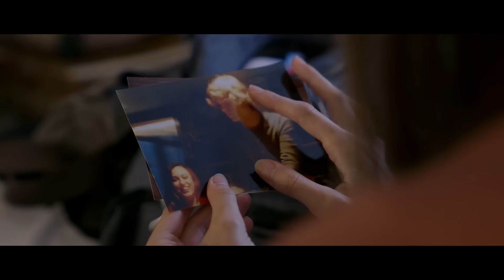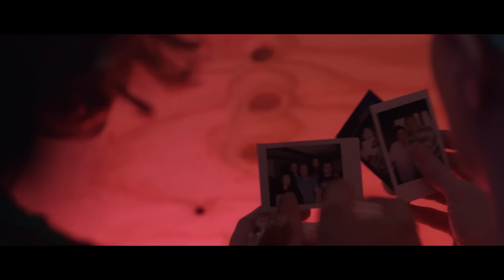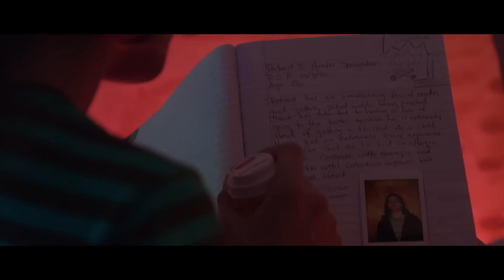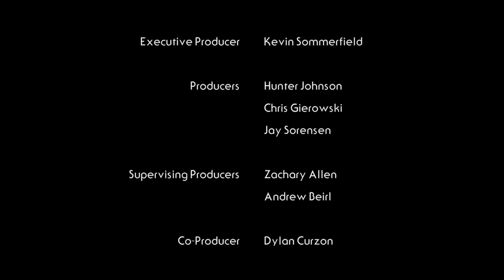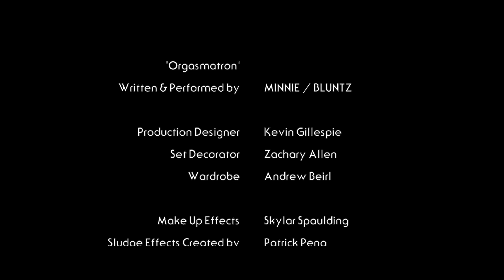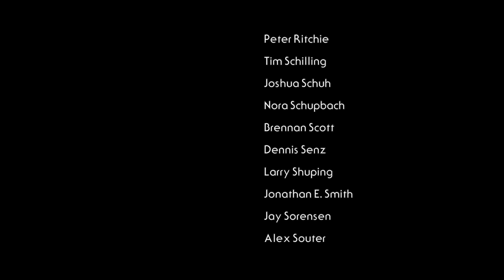Irrational Fear - FREE Full Horror Movie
Kings of Horror presents: Irrational Fear
Six therapy patients are brought together at a secluded cabin to confront their strangest fears. But these fears won't just hurt them...they may very well kill them.